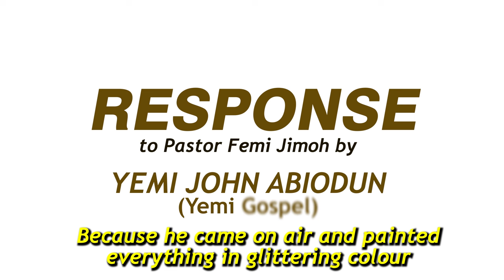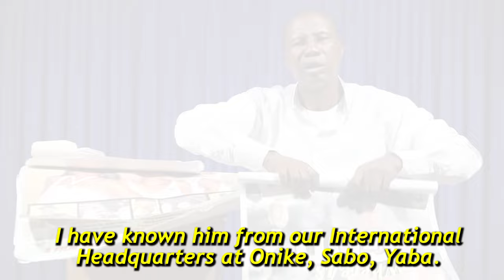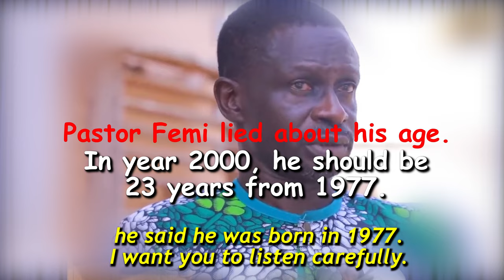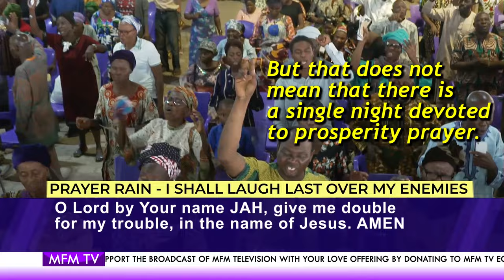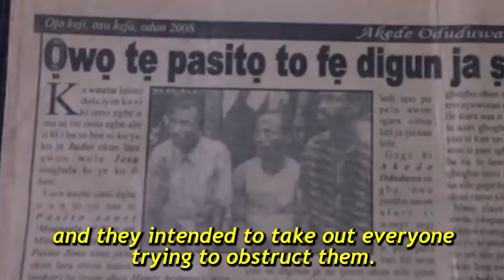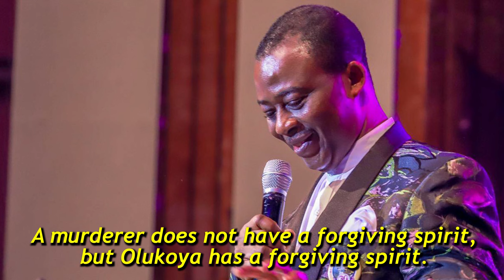PASTOR FEMI JIMOH FORMAL MFM PASTOR WAHALA, THE GREAT RECALCITRANT PASTOR FRAMED-UP LIES EXPOSED!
Truth being unveiled against all lies towards Mountain of Fire and Miracle Ministeries. Pastor Femi came on Television to allege MFM for not forgiving him on his lapses. This is the moment of truth to those of us who have many questions as to what Pastor Femi said on the trending social media.